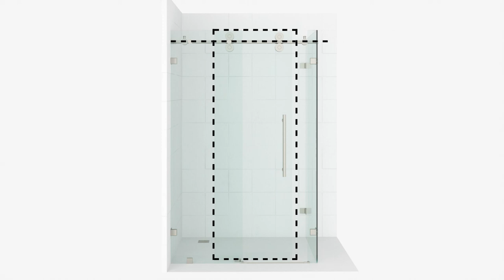VIGO Winslow Frameless Sliding Door Shower Enclosure | RollerDisk™